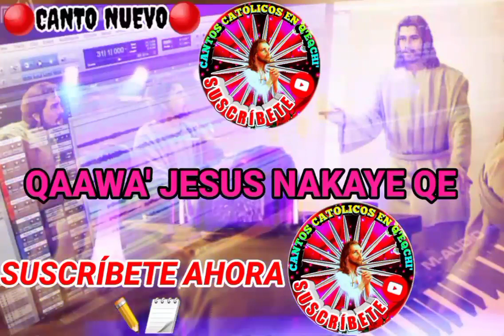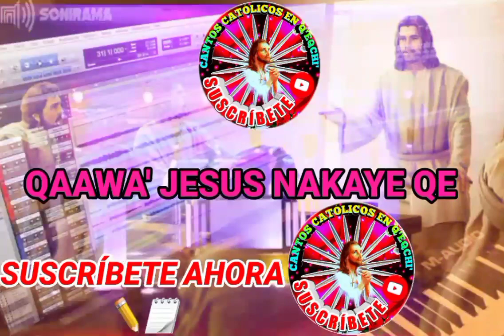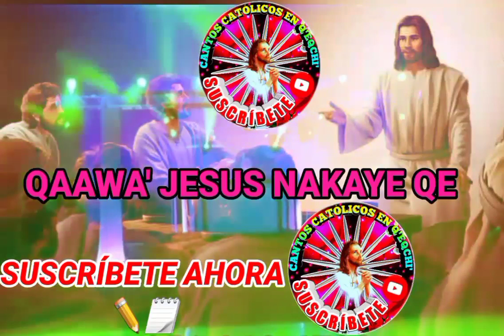Qaawa' Jesus nakaye qe estreno 2021